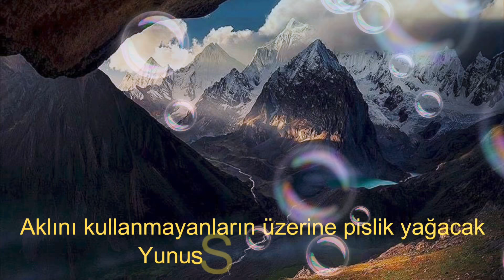Almanyada Gözü Açılan Rıfkıya Nuriyenin Babasından Edep Dersi Tinyabalı Patlamış Malı Kim Alır Oğlum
Almanyada Gözü Açılan Kemal Sunal Bize ne Anlatmak İstiyor?

Fatma Ana Pir Postuna Oturdumu?
Kadınlar Oturamazmı
Fatıma Ana Tülbenti Nedir

Düşkünlük ocağı hıdır abdal
İslam
Kemal Sunalın Filmleri
birer Kitaptır okumasını bilene
Aşık meçhuli Türküleri
bakirelik önemli midir
patlamış malı kim alır
bakire olmayan biriyle evlenmek caiz mi
bakirelik erkekler için önemli midir
temiz ahlak için dua
Ahlak nedir ne demektir
alevi evlilik gelenekleri
alevi evlilik sitesi almanya
alevi sünni evlilik
halka namazı nasıl kılınır
Kemal Sunal Nuriye Başlık Parası
Patlamış malı kim alır oğlum?